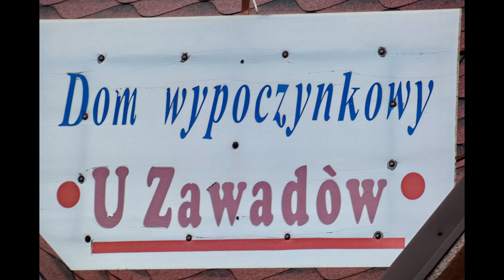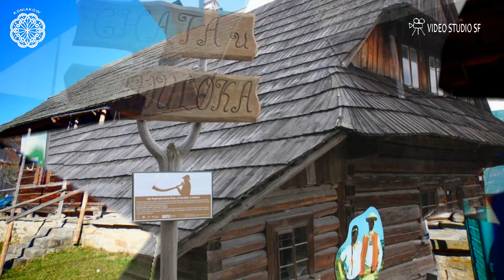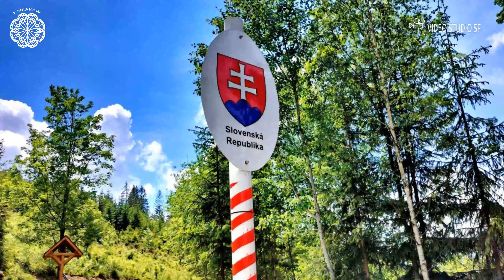Pensjonat U Zawadów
Film poświęcony naszym przyjaciołom z Pensjonatu "U Zawadów" w Koniakowie.